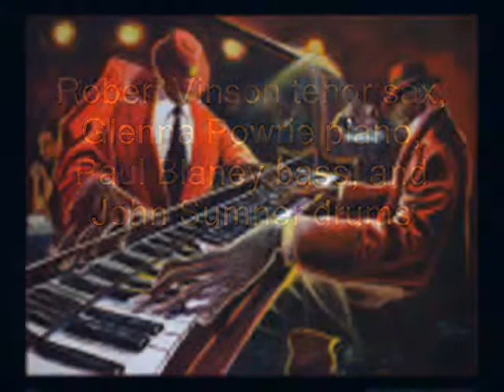Blues for Dark Eyes_0001.wmv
Jazz composition by Robert Vinson, recorded originally as "Blues from the Dark Side" in 1985 in Vancouver, British Columbia.  Features Bob Vinson on tenor sax, Glenna Powrie on piano, Paul Blaney on bass and John Sumner on drums.  One of several selections that won Bob a spot on the 1985 Monteux Jazz Festival